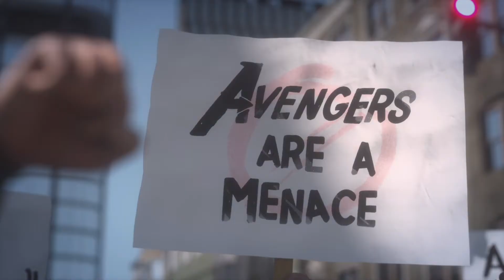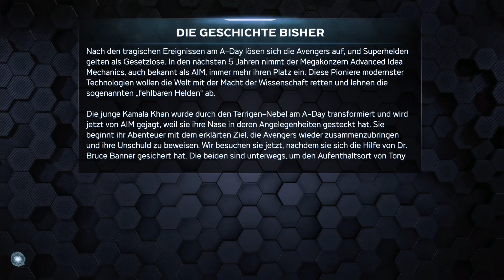Marvel's Avengers Beta - XBOX ONE X Gameplay